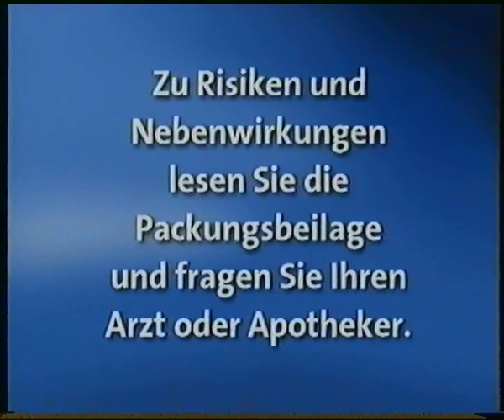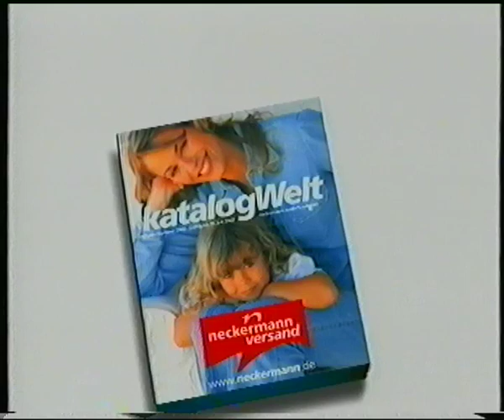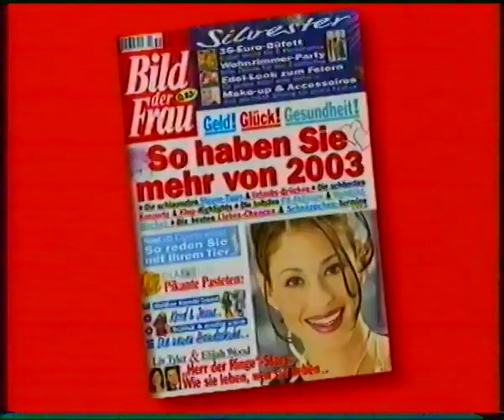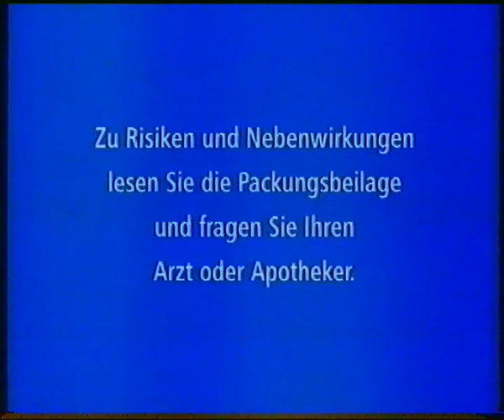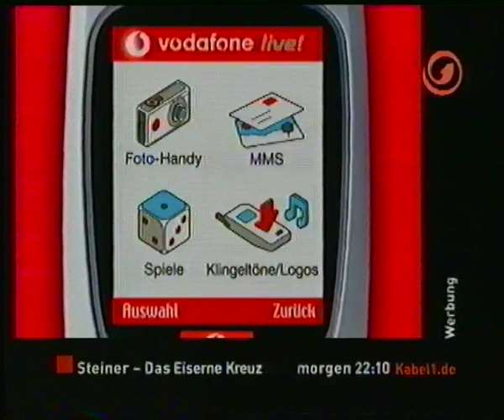Kabel eins 20.12.2002 Werbeblock bei Der letzte Kaiser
Der erste und leider einzige Werbeblock während des Speilfilm Der letzte Kaiser